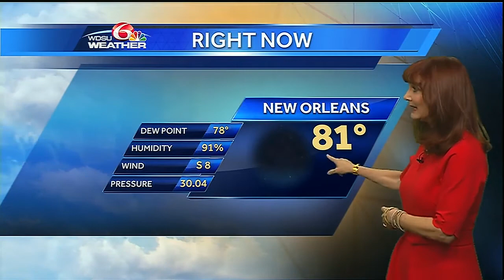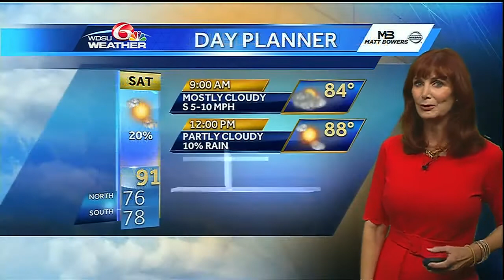Friday Night: Weather cooperates for fireworks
Hazy, hot and humid this weekend.  Highs will be in the low 90s.  The heat index will be around 100.  There is a slight rain chance each afternoon.